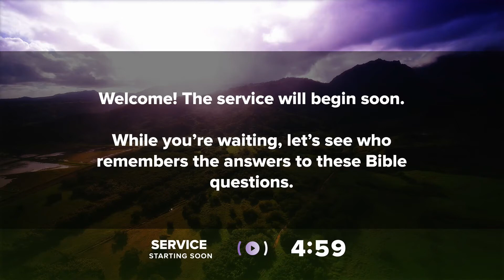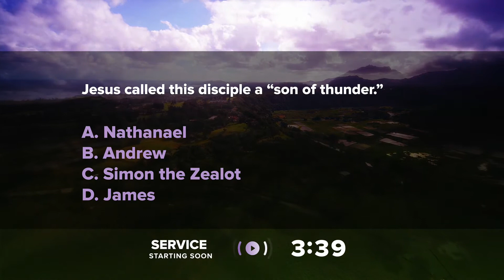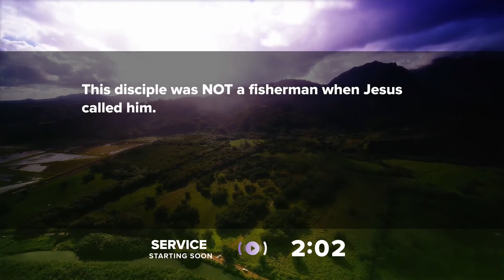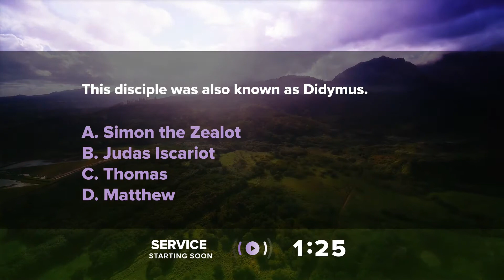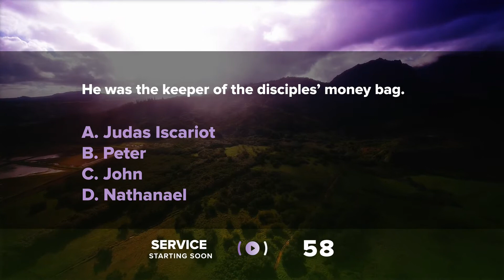Victory Pt 11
The Bridge Church is located in Sunrise, FL and meet every Sunday morning at 10am.